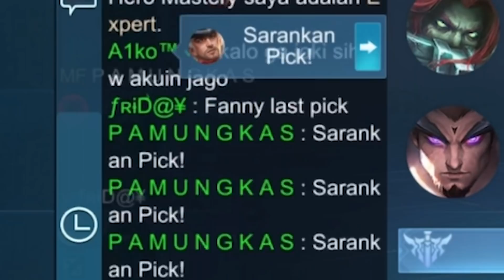Ampun Abang Jago Yang Paling Jago Yaudah Jago TerJago-Jago!! - MOBILE LEGEND